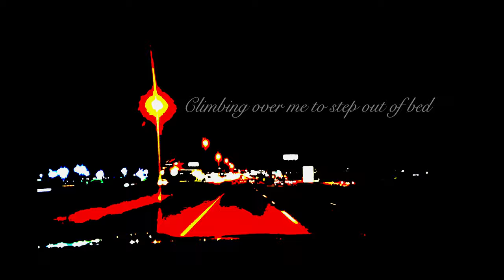While the sparrows sing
While the sparrows sing - Felix Pena

Introduction - 0:00
I - 0:50
II - 3:35
III - 8:30
IV - 11:05
Conclusion - 13:50

poem - Curtis D'Costa
performers - Gina Rigano & Felix Pena